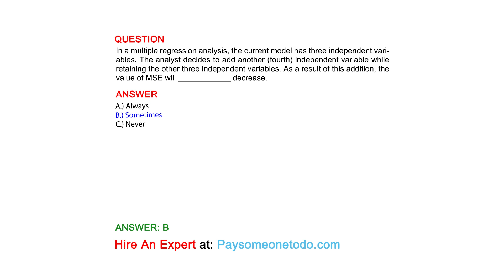In a multiple regression analysis, the current model has three independent variables. The ...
QUESTION
In a multiple regression analysis, the current model has three independent variables. The analyst decides to add another (fourth) independent variable while retaining the other three independent variables. As a result of this addition, the value of MSE will ____________ decrease.

ANSWER
A.) Always
B.) Sometimes
C.) Never